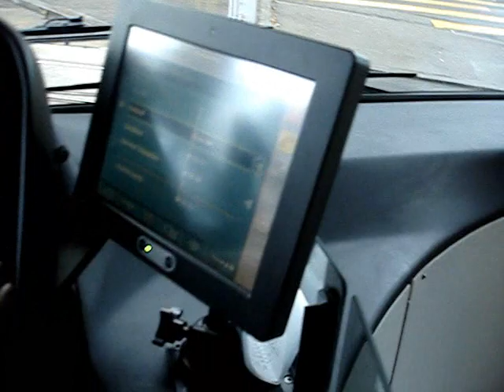VBZ Hess DGT nr.63 at Farbhof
Hess Light Tram 25m long and o so enjoyable to drive. Watch out Vancouver and other cities operating trolley buses, see what we drive with in Zurich.